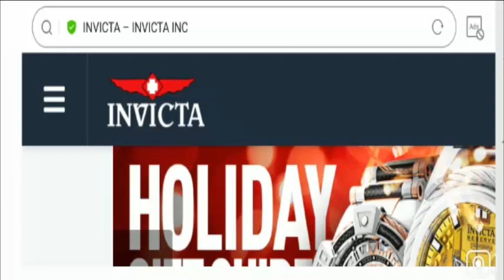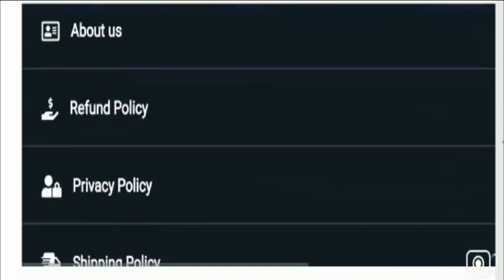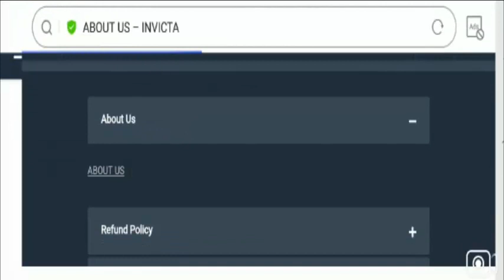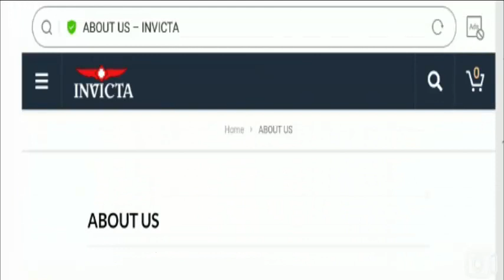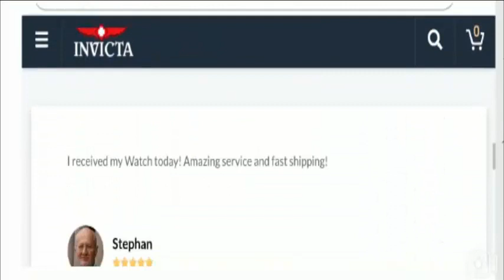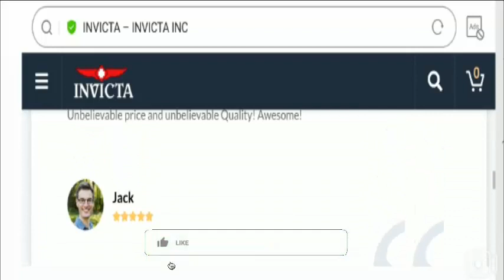Is invicta.sale Legit ( Jan 2021) Know Its Legitimacy! Must Watch! | Scam Adviser Reports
About Is invicta.sale Legit-

Today, I am going to explain - Is Is invicta.sale Legit or a Scam. Friends, this is not our website. If you have never ordered anything from this website, this unbiased review will help you in deciding the answer to this question -  Should I buy from it or not? If you have experienced any fraud over this website then watch this video till the end, I will share the way to get your money back.

Refund Link-

ScamAdviserReports